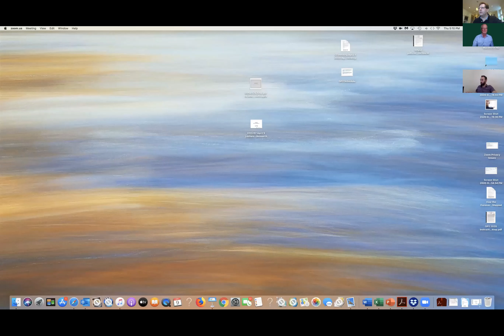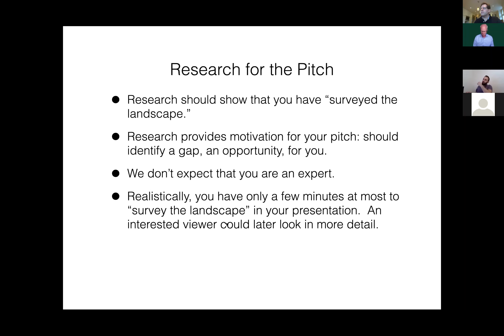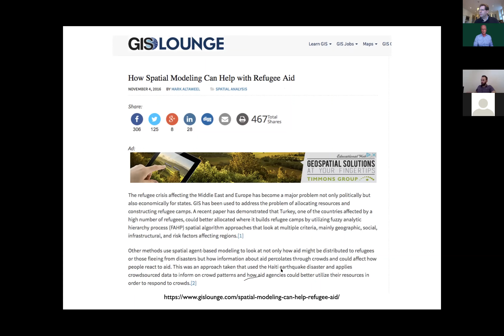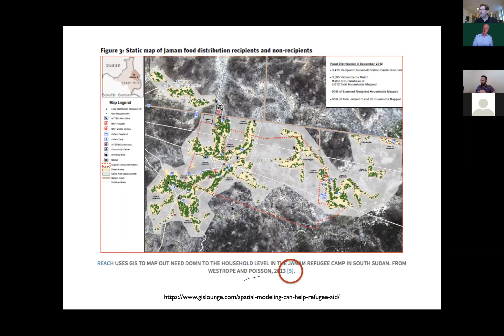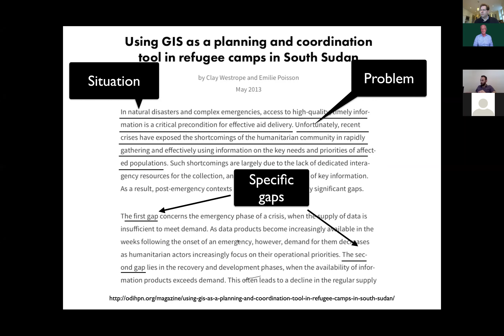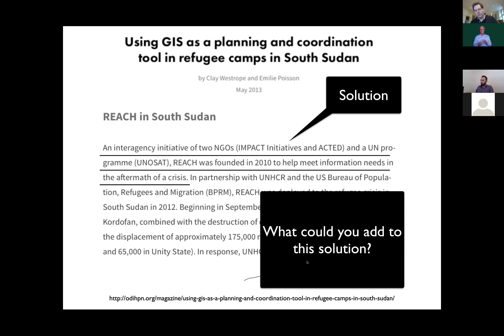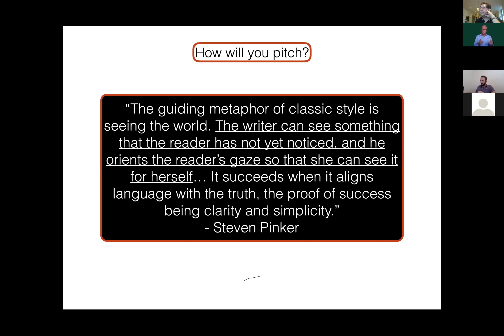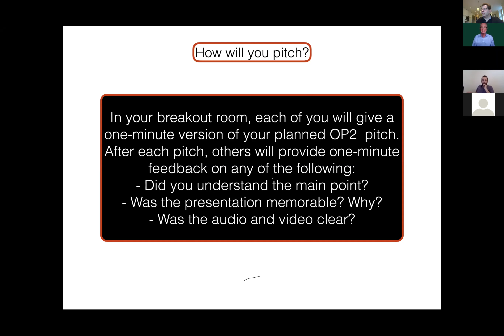lecture26 part1: OP2 pitch